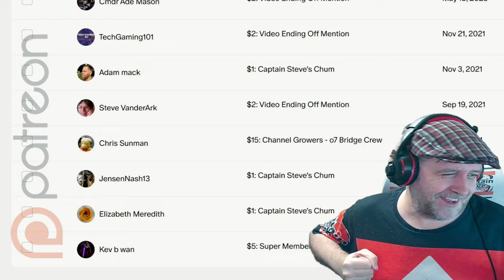Monster Hunter Wilds - Doshaguma Hunt - Captain Steve Plays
You play as a professional monster hunter, protecting the balance of the ecosystem and hunting monsters, and this episode I hunt the Doshaguma.